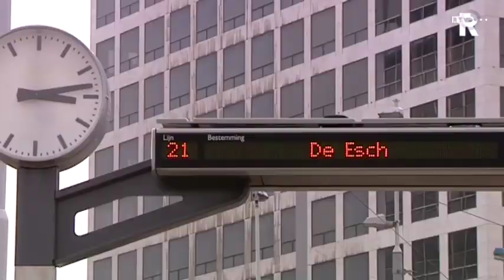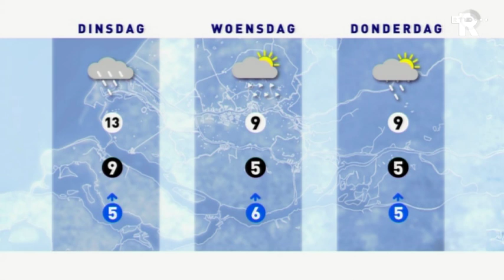TV Rijnmond Nieuws van zondag 28 maart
*Vrienden van Milly Boele maken videoclip om geld in te zamelen voor monument.
*Rotterdams Philharmonisch op zoek naar jonger publiek.
*Ratteninvasie in Maassluis